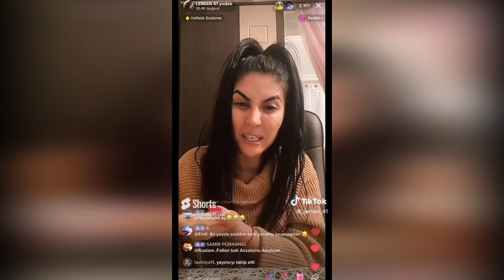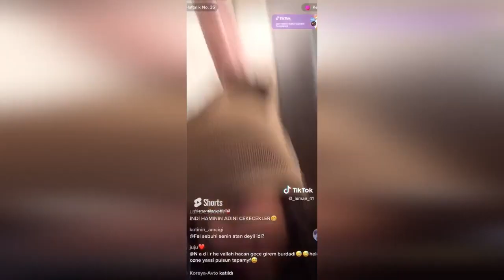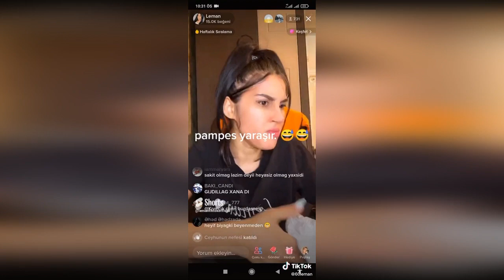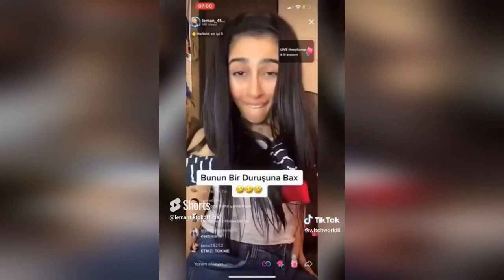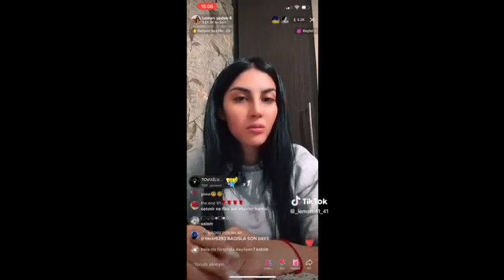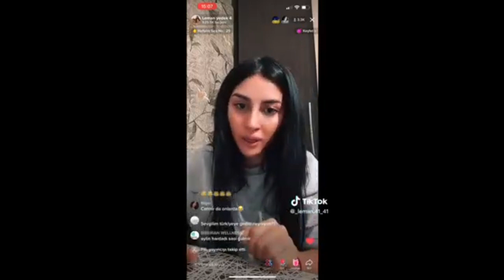Leman Maraqli Canli Yayimlar Yıgma #5 - Leman TikTok Official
∎ Etiketlər: leman, lemantiktok, tik, tok, tiktok, leman tiktok, leman41, leman42, leman tiktok official, official, tiktok videoları, tiktok videolari, tiktok azerbaycan, tiktok azərbaycan, tiktok trend, tiktok en cox izlenen, tiktok yarislar, tiktok canli, tiktok canlı, ləmanın, lemanin, trend videoları, trend vidolari, ləmanın trend videoları, lemanin trend videolari, tiktoker, tiktoker leman, tiktoker ləman, ən yeni videolar, en yebi videolar, videoları, 2023, toktokazerbaycan, azerbaycantiktok, live, leman canli, leman canlı, yayim, yayım, leman official videolar, leman tiktok, leman gulmeli, leman prikol, ləman canlı yayım, leman canli yayim, leman veliyeva, ləman vəliyeva, fenomen, veliyeva, vəliyeva, hamının sevimlisi, haminin sevimlisi, seçmə, secme, yığma, yiqma, top10, top100, top 10, top 100, leman tiktok videolar